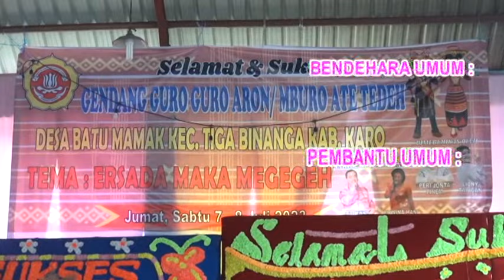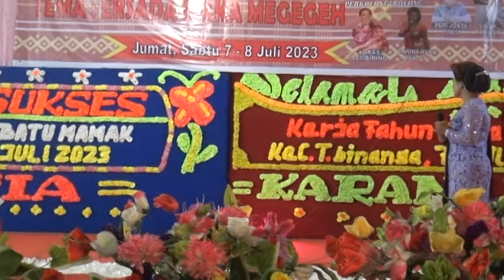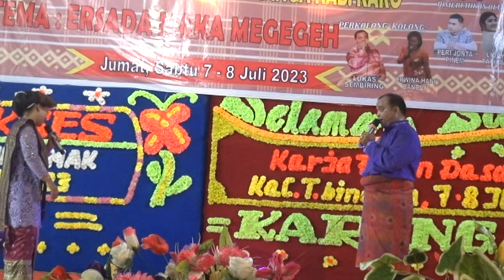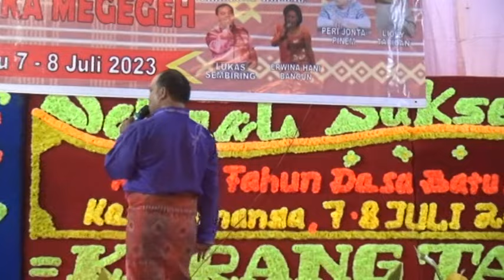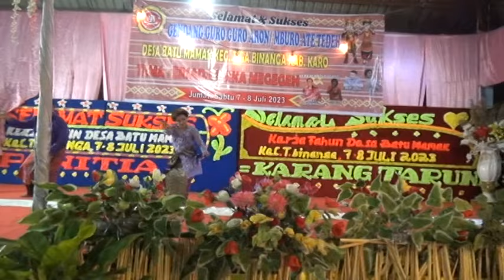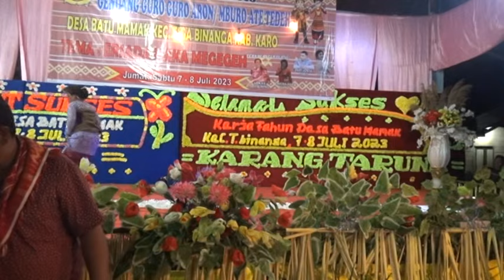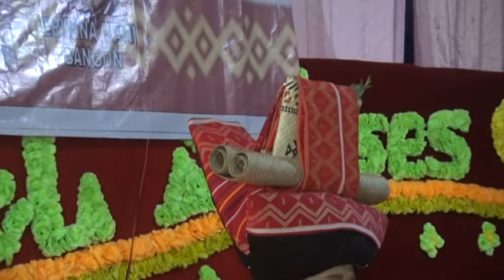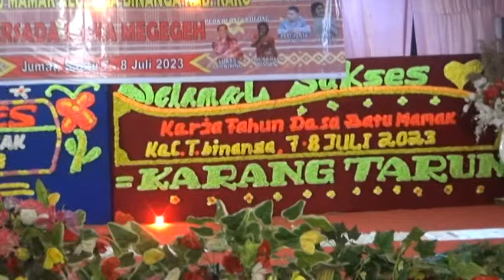KerjaTahun2023_Desa_Batu_Mamak